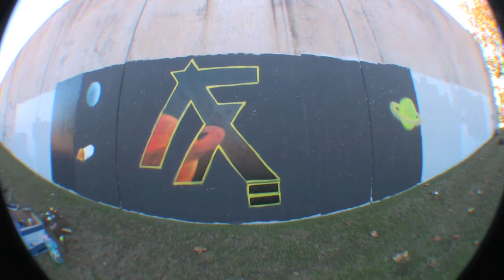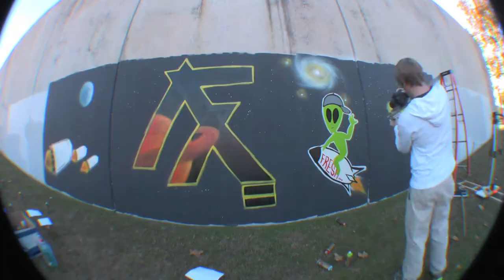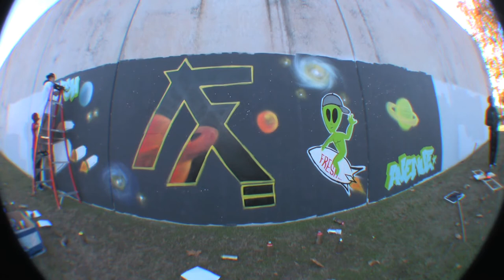Graffiti Time Lapse HD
Graffiti Time Lapse! Artist O.YES. 6 hours of footage played at 10,000x regular speed.